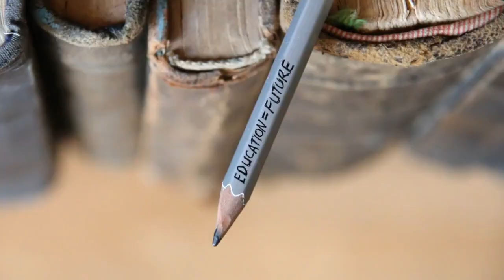"Oregon Uncovered: A Comprehensive Exploration of the Beaver State"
Save time and Money When you get hotels, flights, rental cars and vacationing anywhere you choose, Expedia has you covered.

Games For Travelling. Bingo is a classic game that many people love. It’s surprisingly challenging and addictive. Kids love bingo and it helps to teach them patience, as well as numbers, letters, or whatever is on the cards that they have to cover.